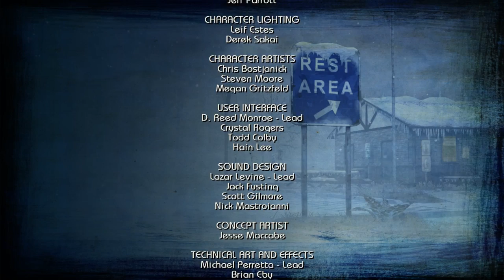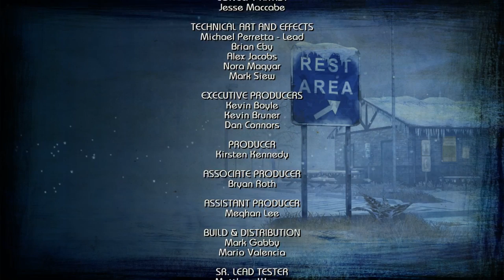完美的不完美結局 The Walking Dead Season 2 《陰屍路 S2》第五章END【老頭】